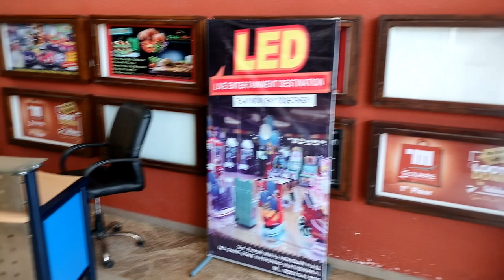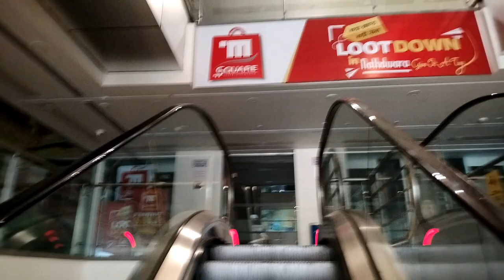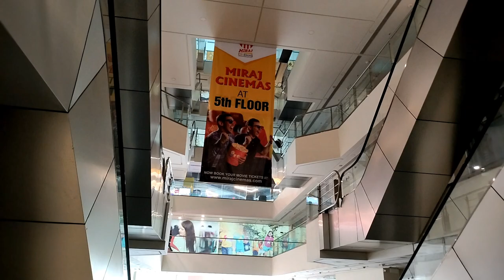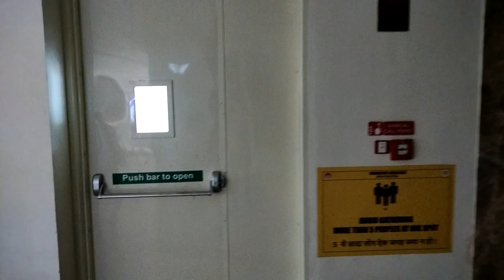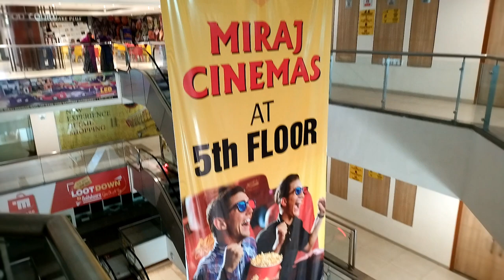Miraj Meridian Mall, Vlog Nathdwara Rajsamand | Naresh Teli Vlogs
Miraj Meridian Mall, Vlog Nathdwara Rajsamand | Naresh Teli